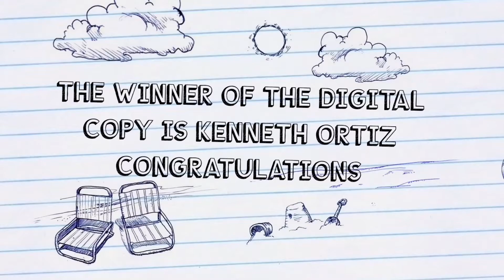The winner of the digital copy